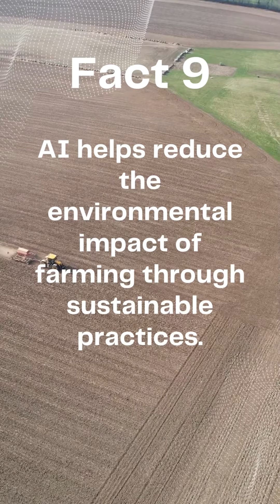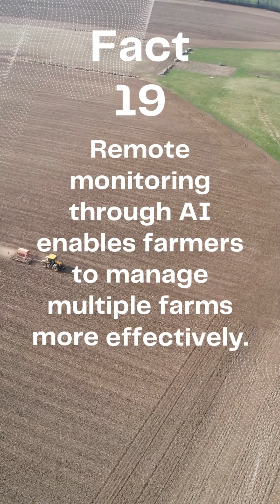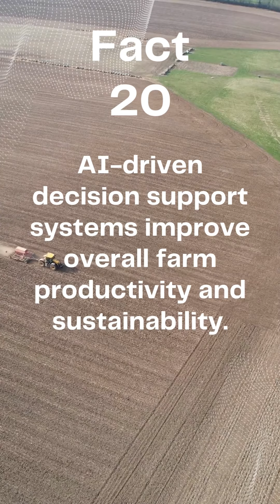20 Facts about the importance of the AI in the farming industry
Facts About the importance of AI in the farming industry - You should know!